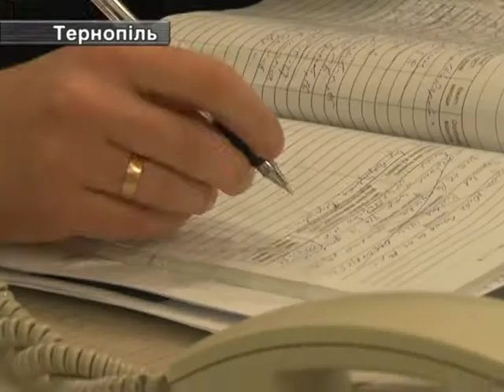18.12. Євромайдан. Новини.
18.12. Євромайдан. Новини.